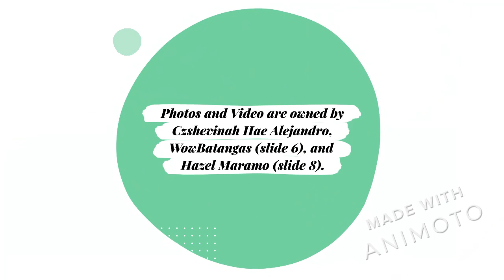Animoto video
Join me on my journey to becoming one of the best ECEs in Canada.